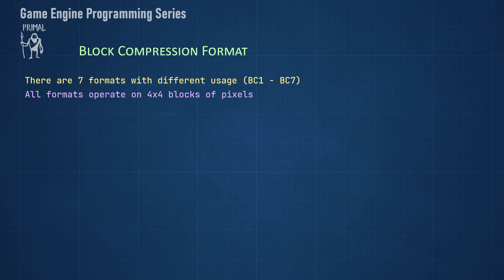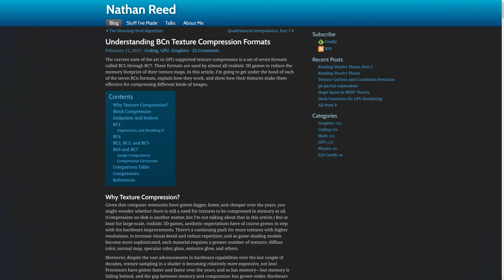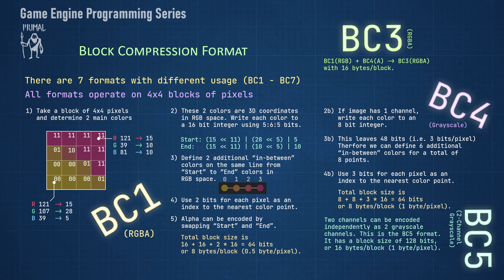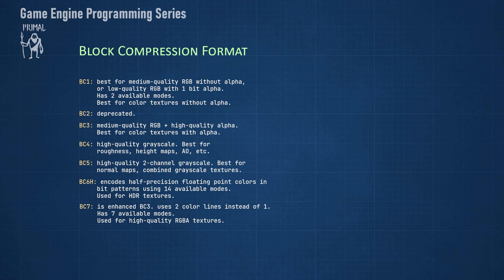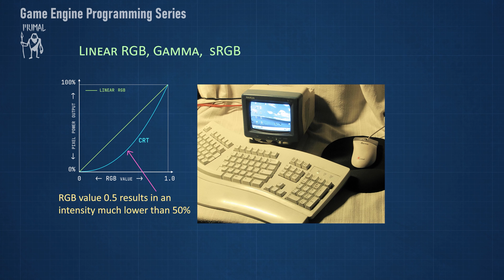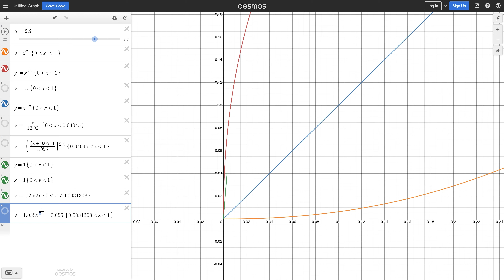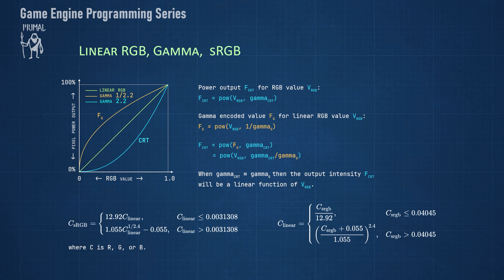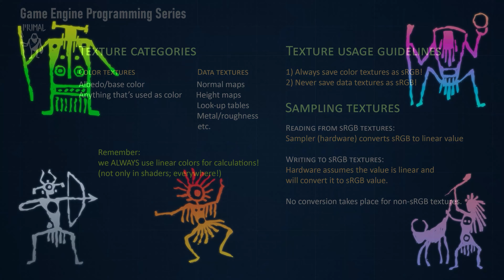Explaining my game engine in 2023 - Part7: Block Compression texture formats, sRGB color space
This video is a compilation of the bits in my
 video series about game engine programming,
where I explain various aspects of my game
engine and other related subjects.

🐱 Mr. Frummel & Louis' unreal adventures

💜 Big thanks to Tribal Elders:
Von Bismarck, Lester Lin, Ashwin Mods, Zachary Shrout, Alexandru Iancu

💚 Big thanks to Chief patrons:
Simon, Eero Laine, deathcat00

🧡 Big thanks to Shaman patrons:
Shaun Mitchell, Aiguo Wang, Talis Lincoln, Miime, Timmy Jenkins, Jonathan Davis, Soheb Bhimani, David Ducados